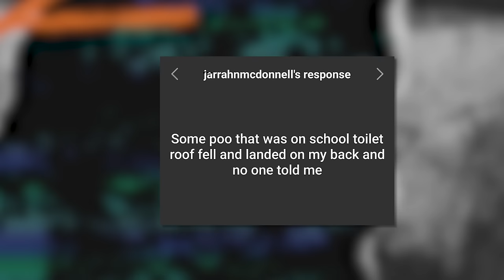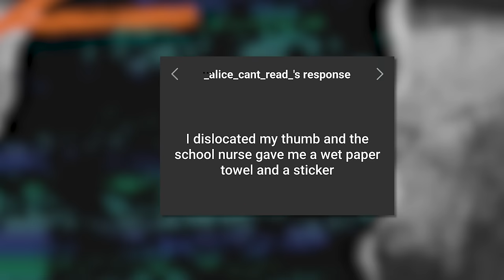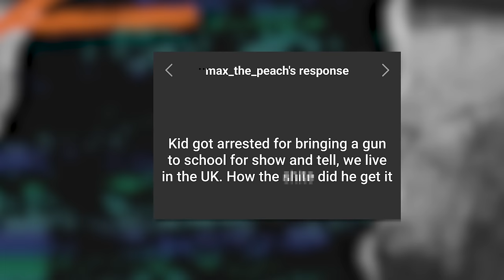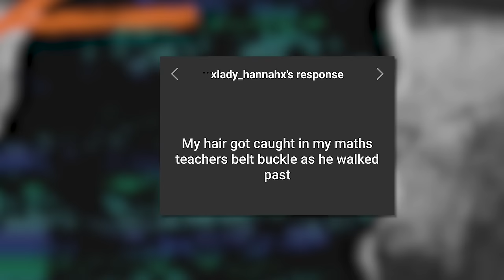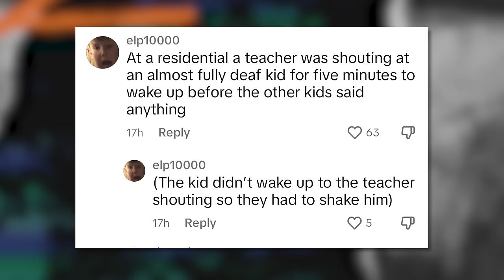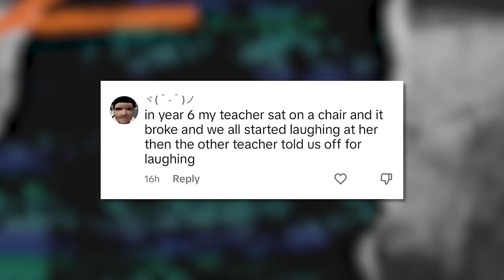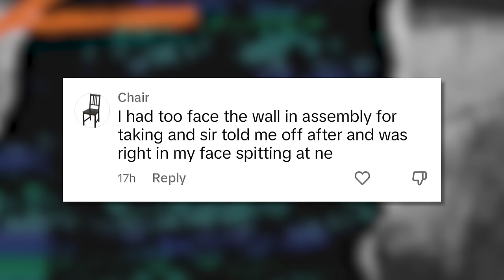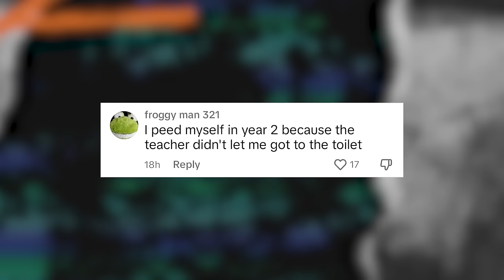Teacher Reacts To Your Weirdest School Stories!